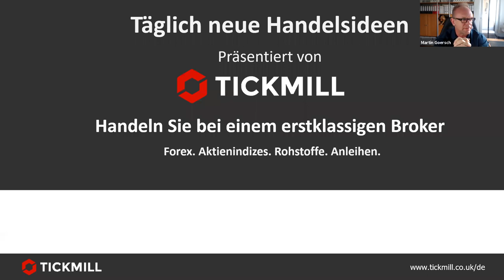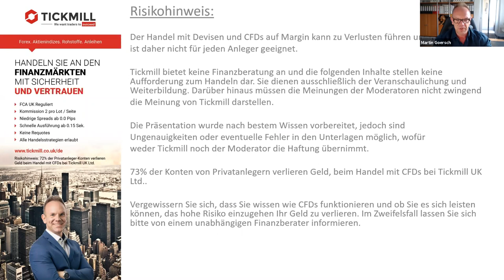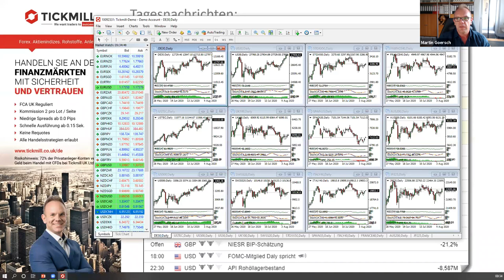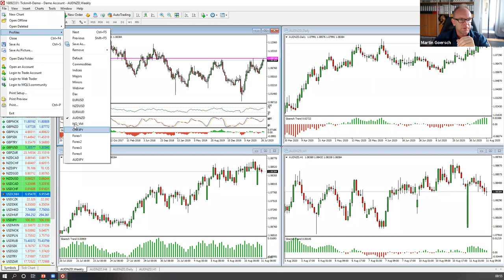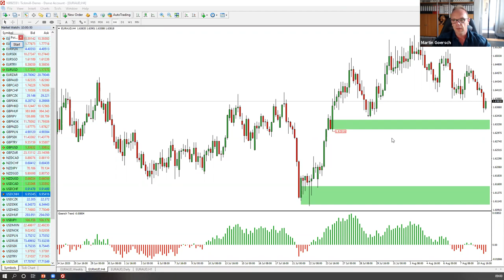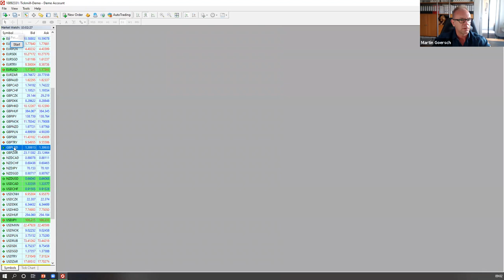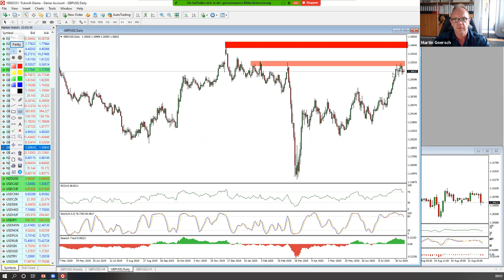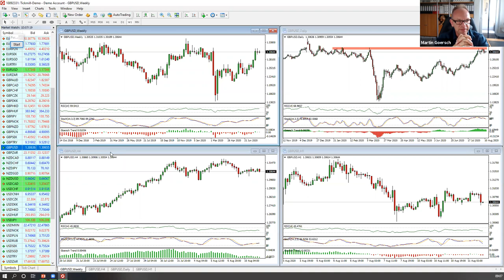Ende der Rally in den Indizes?